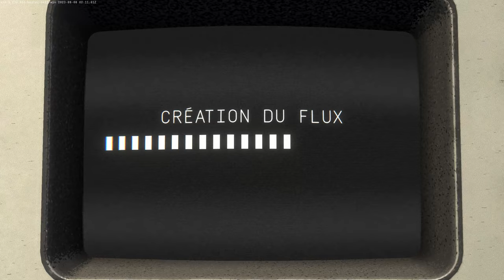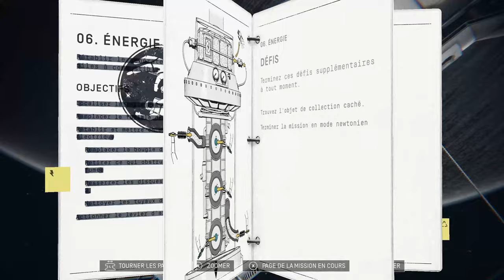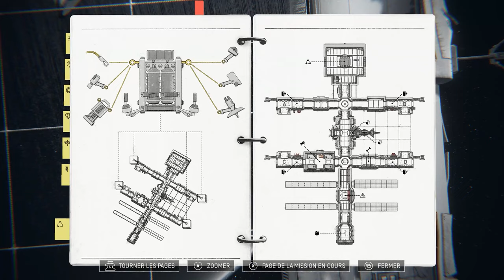Heavenly Bodies - Ep 9 : Sortie extra-véhiculée - Playthrough FR HD par ValMor333 & Fanny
Heavenly Bodies - Episode n°9
Par ValMor333 & Fanny

Fanny et moi-même venons de rejoindre le programme spatial européen, plusieurs stagiaires de l'espace ont besoin de renforts pour mettre en place des installations dans des stations spatiales, nous allons nous en charger sans aucune sécurité bien entendu... Bon visionnage !